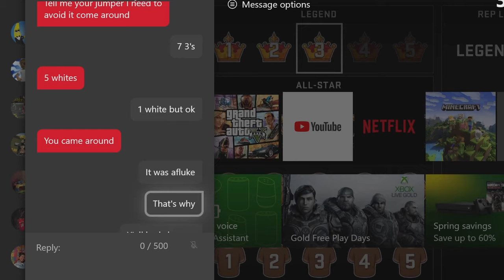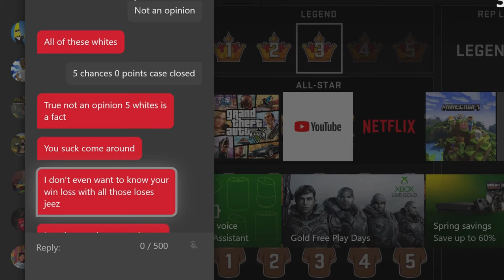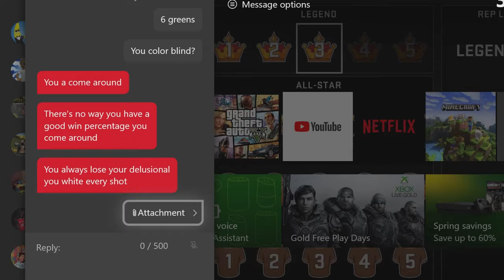NBA 2K20 BEST JUMPSHOT AFTER PATCH 11! GREEN EVERYTHING!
It's Patch 11 And We All Know Patches Break Jumpers. This Is The Best Jumpshot After Patch 11! It's Still Green!

LockEmUpJMan